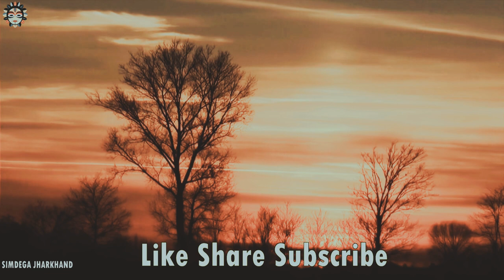"Simdega, Jharkhand : Exploring the Hidden Beauty , Unveiling Nature Culture And History"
Ⓜsimdega is a district located in the state of Jharkhand, India. Situated in the southwestern part of the state, it is known for its tribal culture, natural beauty, and traditional way of life. Here's more information about Simdega:

OURS OTHERS ACCOUNTS:  @mrsourabhlive
X (TWITTER)
THREAD
SNAPCHATS
Follow for YOURS supports❤